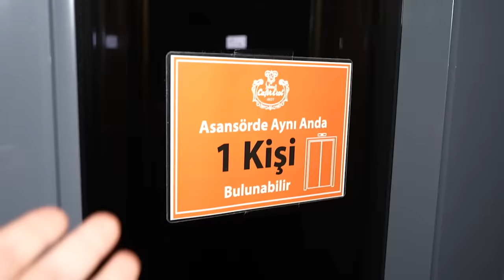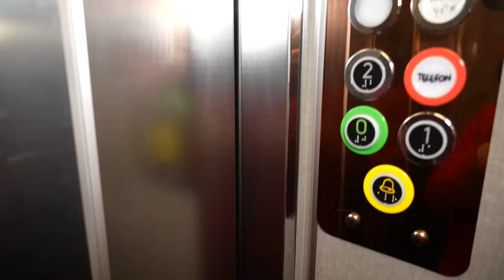SİHİRLİ GRİNCH YENİ YIL KOMİK ŞAKASI DİLA KENT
Sihirli Grinch Yeni Yıl Komik Şakası Dila Kent. Sihirli Grinch harika bir şekerciye dadandı. Şekerci beni aradı ve yardım istedi. Şekerciyi Grinch den kurtarmak bana düştü. Harika şeker ve çikolataları gördük. Sürpriz yılbaşı hediyeleri açtık. Yeni yıl hediyeleri, yeni yıl şekerleri ve çikolataları görmek çok eğlenceliydi. Çok komik anlar yaşadık. Eğlenceli, komik ve çok güzel bir video oldu iyi seyirler.

Diğer Videolarım;